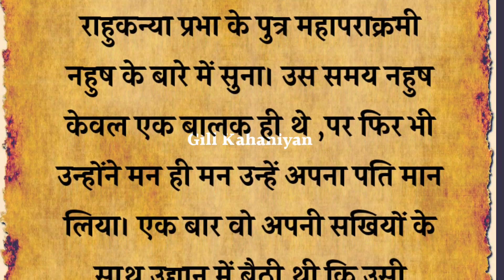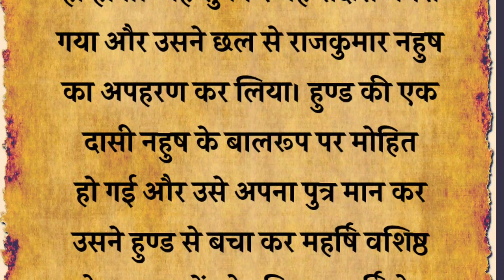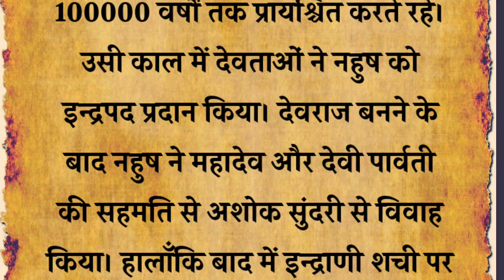भगवान शिव और माता पार्वती की अशोक सुंदरी कौन थी ,कैसे हुआ था जन्म||धार्मिक कथा||पद्मपुराण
dharmik Katha
dharmik kahaniyan
dharmik story
pouranik Kahaniyan
pouranik Katha
Pouranik story
धार्मिक कथा
धार्मिक कहानी
पौराणिक कहानियां
पौराणिक कथा
स्टोरी